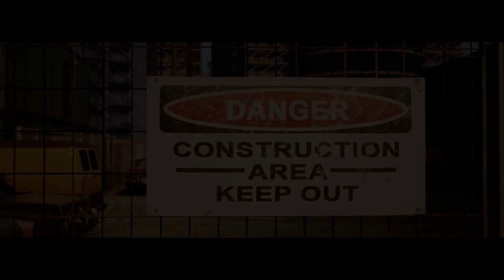Let's Play | A Way Out [co-op] - Part 7 - I'm Better At Walleting Then You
~~Game Description~~

A Way Out is an action-adventure game played from a third-person perspective. It is specifically designed for split-screen cooperative multiplayer, which means that it must be played with another player through either local or online play.[2] In the game, players control Leo and Vincent, two convicted prisoners who must break out of prison and stay on the run from authorities. As the story of both protagonists is told simultaneously, their progress may not be synchronized, which may result in one player being able to control their character, while another watching a cutscene.[3] Players need to cooperate with each other in order to progress, and each situation can be approached differently, with both characters taking different roles. For instance, during a prison escape scene, one player needs to distract the guard, while another player needs to find a tool to aid their escape. These roles are not fixed, so Leo and Vincent can swap their roles in another playthrough. Players can interact with many non-playable characters, and there are dialogue options for players to choose.[4]

Similar to the PlayStation 4 version of Far Cry 4, players will be able to join online sessions (hosted by the player's friends) whether or not the joining player owns the actual game.